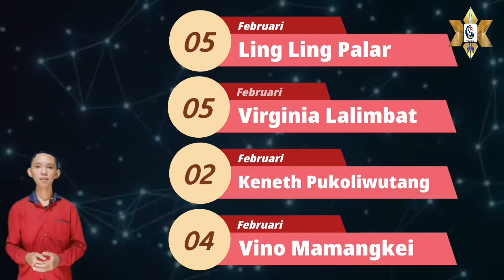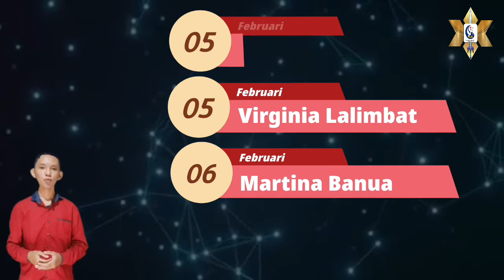Zebaoth News || 6 Februari 2022